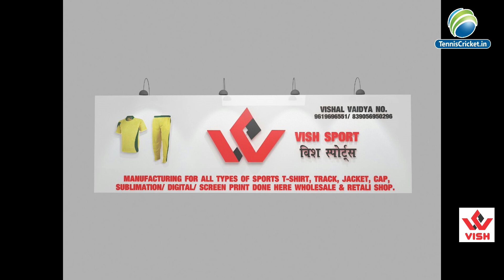SAVE MOTORS VS DANDI FRIENDS | UNITY CUP UCHHELI 2018 | PALGHAR LIVE